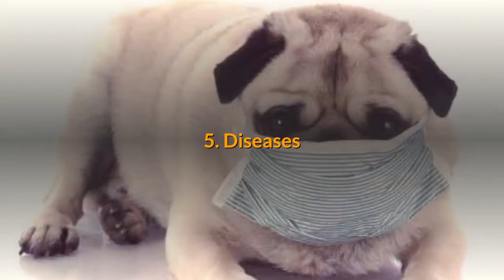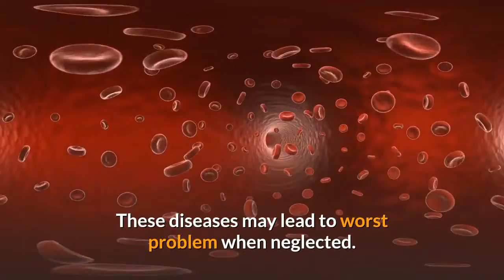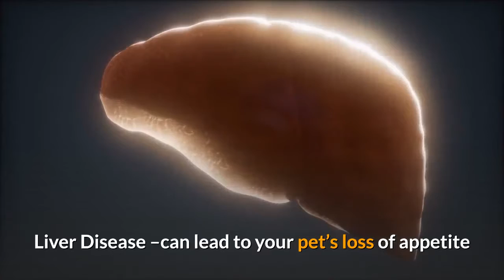What To Do If Your Dog Is Restless | DOG WOOF PAW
Dogs show different behaviors depending on situations. And at times, you may feel that your dog is hyperactive more than usual, unsettled, or is pacing back and forth constantly. As their owner, it is necessary that you observe their normal behavior for you to tell if your dog is trying to tell you something or not.

The aforementioned behaviors are some of the examples that should not be overlooked as they may indicate that your dog is experiencing something unusual or is restless. Dogs may go through this situation at some point in their lives and there are various reasons for this. Some are behavioral factors while others are because of medical conditions. Look at these reasons to understand your dog’s condition better.

📝 Translated titles:
Hvad skal man gøre, hvis din hund er urolig

Wat te doen als uw hond rusteloos is

Que faire si votre chien est agité

Cosa fare se il cane è irrequieto

Was tun, wenn Ihr Hund unruhig ist?

Qué hacer si su perro está inquieto

O que fazer se o seu cão estiver inquieto

당신의 개가 불안한 경우해야 할 일

犬が落ち着かない場合の対処方法

如果狗不安该怎么办

Vad du ska göra om din hund är rastlös